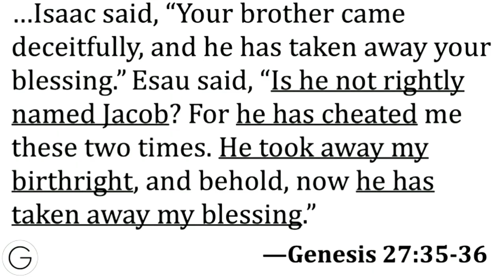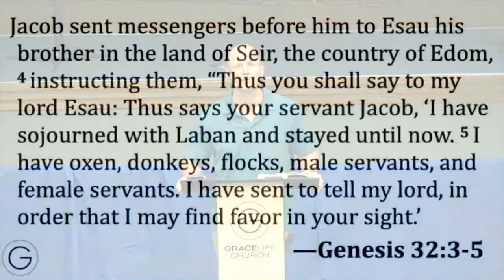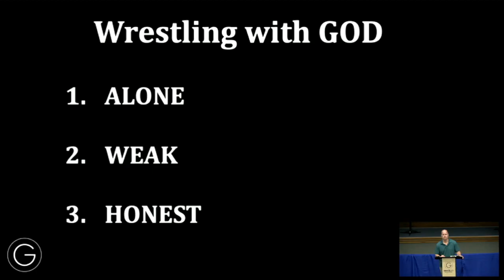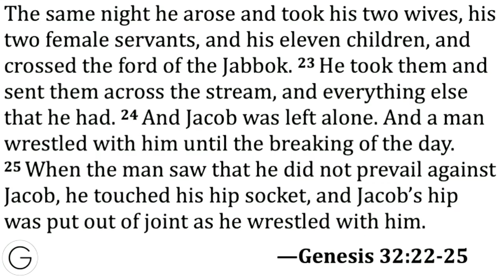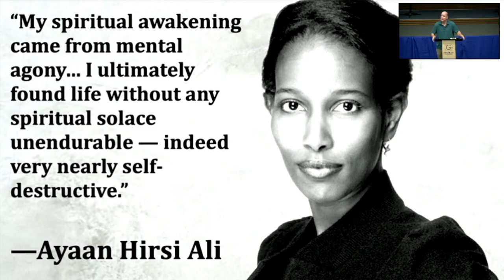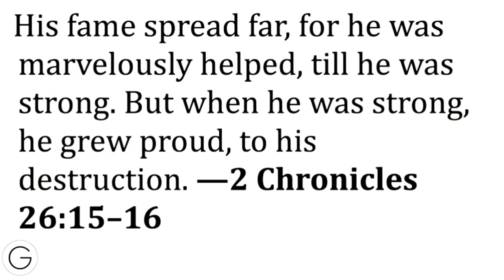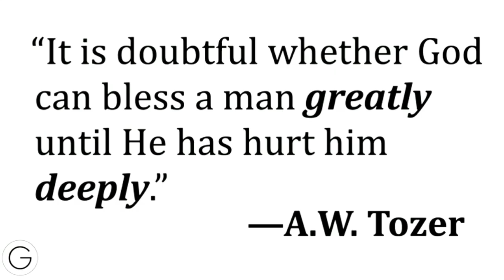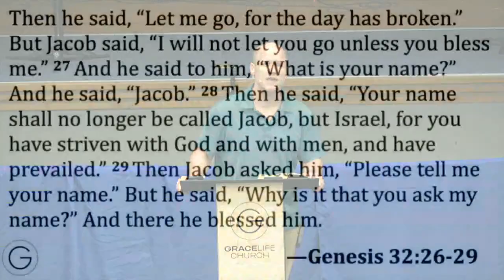Wrestling with God | Genesis 32:22–32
We hear about Christian “Breakthroughs” all the time: a book that will change your life, or a conference that will restore your marriage. But so often, those “experiences” and resources fall flat. They over-promise and under-deliver. The personal change we sought still seems beyond our reach. What’s missing? Why do we stay stuck in unhealthy patterns of living? The story of Jacob from the Old Testament holds out some answers. It’s a powerful paradigm for how God often engages us—and changes us. At the center of that story is a tremendous personal struggle, with breakthrough on the other side. Often God must hurt us to help us. Wrestling with God, Sunday at 10am. DHS Auditorium.